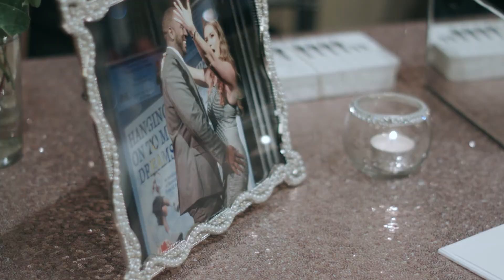Arnold & Stephanie Wedding Highlights